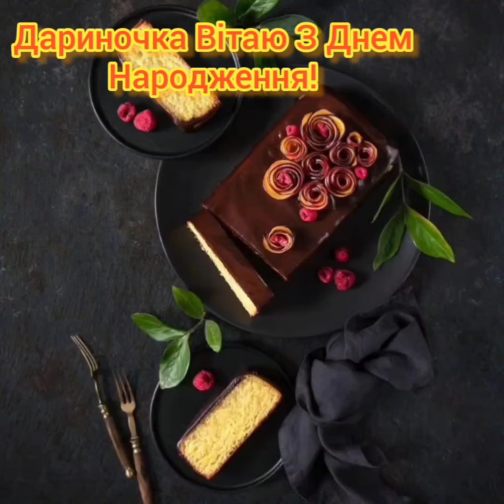Дорога Дариночка Вітаю З Днем Народження! Бажаю щастя, здоровья, радості та достатку!